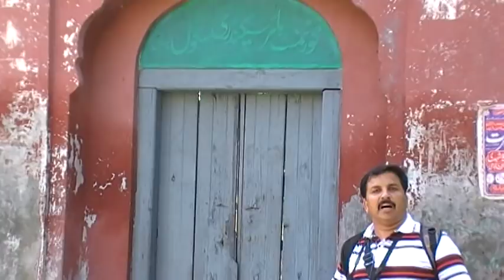Basali Paki Ban built by Khalsa Hands District Rawalpindi Punjab Pakistan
Pakki Bann Khalsa services in village Basali District Rawalpindi Punjab Pakistan . Water reservoir for storage of Rain water tradition of North west Punjab Pothohar region . Sikh panth made lot of kachi Bann or Pakki ban in lot of villages of District Rawalpindi .Banns are still in use of village people & they admire khalsa Publications . This Bann built in 1915 by khalsa panth who leave village during partition of the Punjab but identity still here